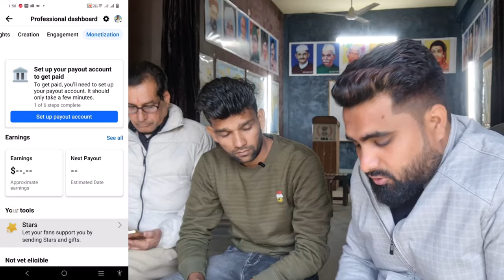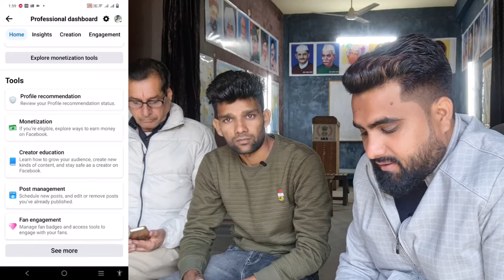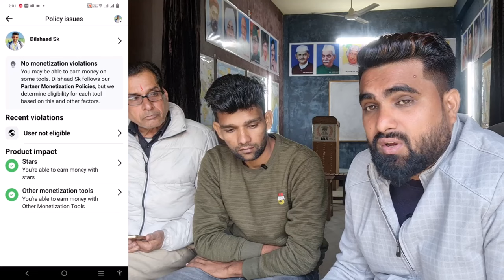facebook monetization policy issues | content monetization policies facebook problem | fb policy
facebook monetization policy issues | content monetization policies facebook problem | fb policy issue remove | Facebook partner  facebook monetization restricted problem aap bhi yado facebook monetization ko lekar paresan hai to es video ko pura dekho aur sikho

your query :-
facebook monetization nahi ho raha hai
facebook monetization problem
facebook monetization restricted problem 2024
facebook monetization facebook page solution 2024
facebook page monetization policy issue
facebook profile monetization policies issues solution
monetization policies issue
content monetization policies issue kaise hataye
restricted monetization unoriginal content
facebook page unoriginal content problem
monetization limited facebook
monetization limited facebook profile
earnings restricted facebook profile

Thanks